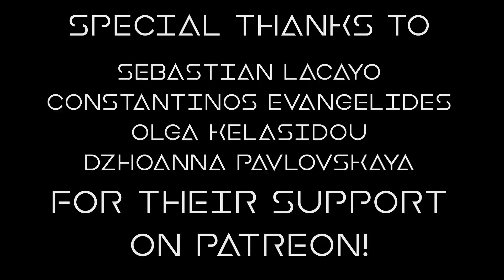What if Rage Against The Machine wrote Dawn of Victory (by Rhapsody)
One more What If video before I move on to other things I wanna do. Hope you enjoy this one, it probably was the hardest to combine, and I hope that more difficult suggestions will come :)